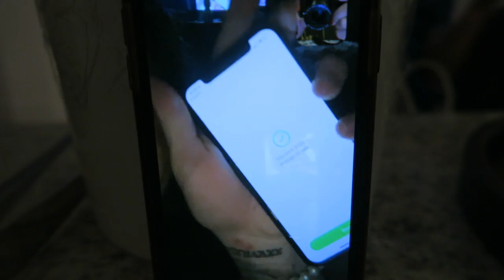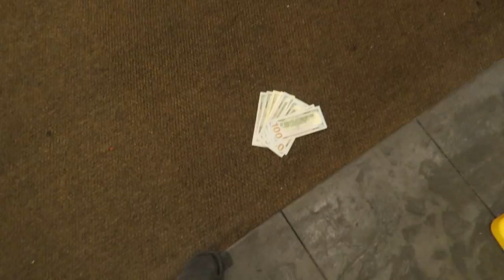EVERYTHING you missed on my 22nd birthday... (its the $50,000 rolex for me)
NEED A RIDE? USE UBER CODE 'imaris47ue' FOR $$ OFF YOUR RIDE